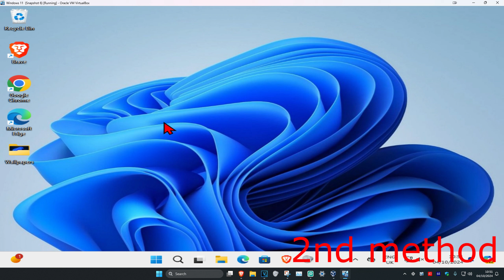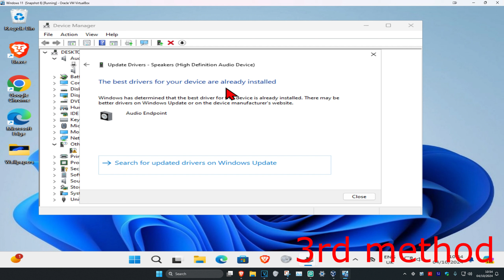How To Fix Headphone Jack Not Working in Windows 11 Laptop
How To Fix Headphone Jack Not Working on Windows 11 Laptop

Headphone Jack Not Working on Windows 11 Laptop FIX [Tutorial]

Having trouble getting your headphones to work with your Windows 11 PC, laptop, or tablet? This guide will break down all of the more common causes of Windows 11 headphone bugs while also offering a large number of proven solutions and fixes to help you get your headphones registered, connected, and playing audio properly.

For a full-on PC experience no matter if you’re playing games, watching videos, or simply want to blast your music without bothering the neighbors, headphones are an important element.

As not all devices are perfect, you are bound to find some issues while using them, with a variety of levels of complexity.

Windows 11 contains lots of productivity features that will enhance the user experience and enable office workers to do work on multiple tasks on one screen at the same time, that’s super cool though!